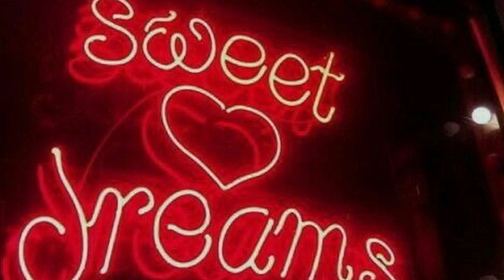[FREE] Yvngxchris x Pi'erre Bourne Type Beat "Stand"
This beat is free for non-profit use only. If you want to profit off this beat you have to purchase a lease and credit me in the title (prod. atxmiczh).